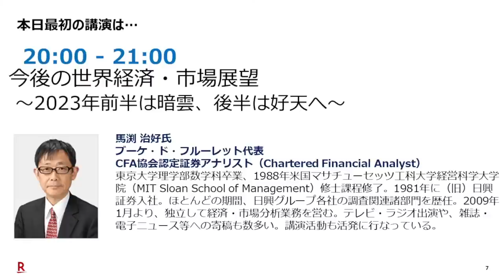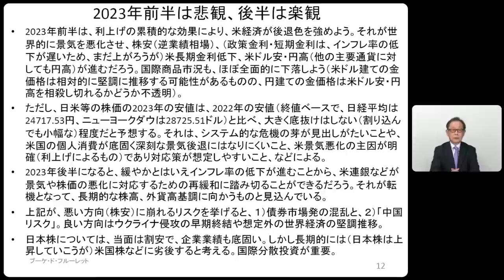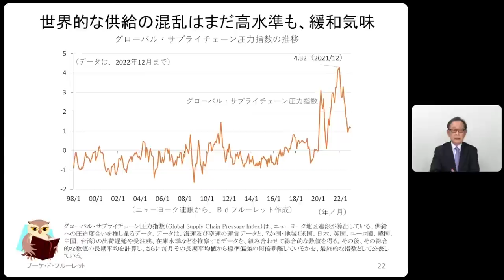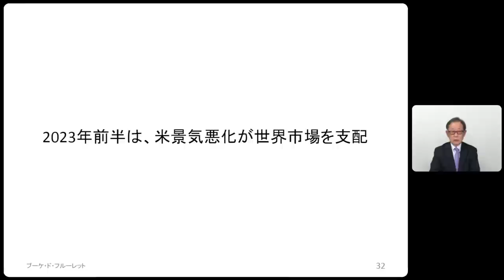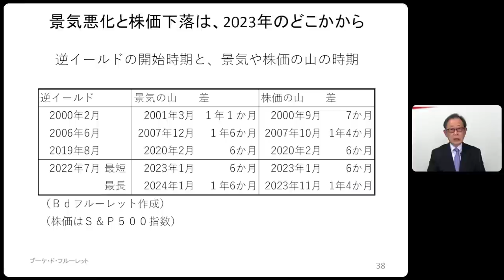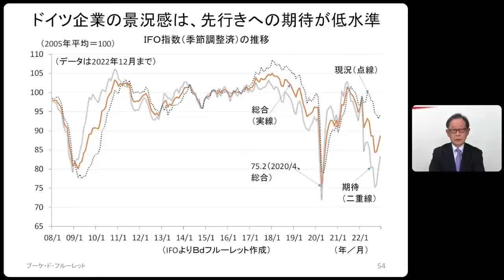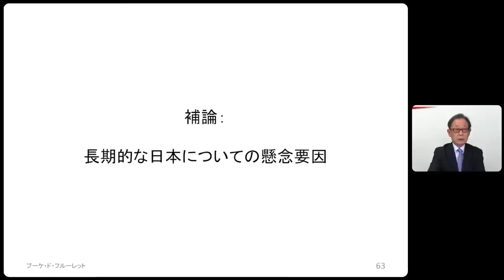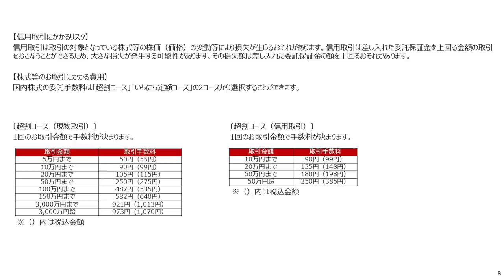「今後の世界経済・市場展望 ～2023年前半は暗雲、後半は好天へ」講師：馬渕 治好氏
※本動画は、2023年1月31日に開催された株式投資アカデミーのオンデマンド配信です。

「今後の世界経済・市場展望 ～2023年前半は暗雲、後半は好天へ」
講師：馬渕 治好氏（ブーケ・ド・フルーレット代表 CFA協会認定証券アナリスト（Chartered Financial Analyst））